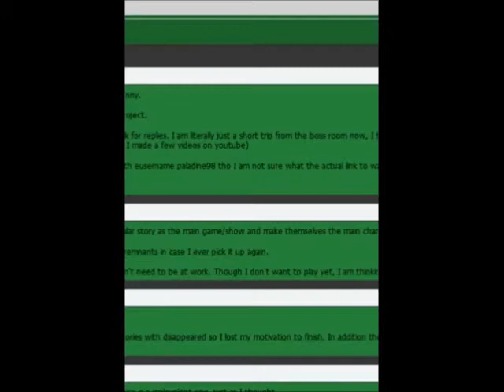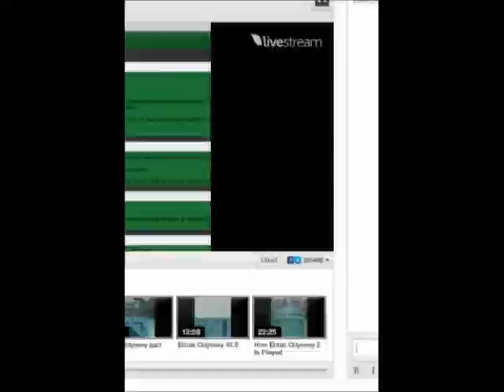Let's Play Etrian Odyssey 1 part 37 Cernunos At Last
We FINALLY take on Cernunos, probably the biggest pushover next to a treerat. Except it has HP.